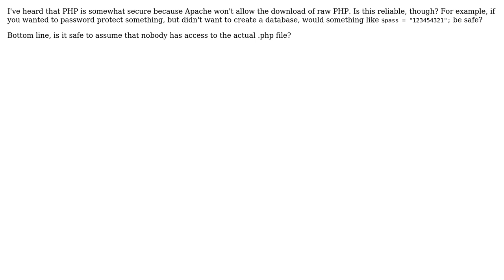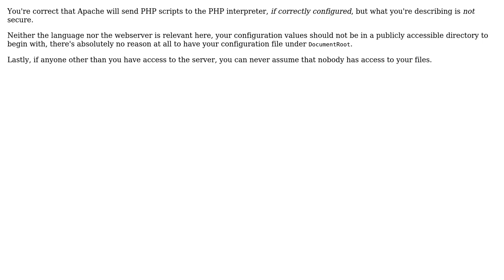Software Engineering: Is having sensitive data in a PHP script secure? (2 Solutions!!)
Software Engineering: Is having sensitive data in a PHP script secure?

With thanks & praise to God, and with thanks to the many people who have made this project possible! | Content (except music & images) licensed under CC BY-SA | Music | Images & others | With thanks to user yannis user tkbx user tdammers and the Stack Exchange Network Trademarks are property of their respective owners. You are responsible for your own actions.